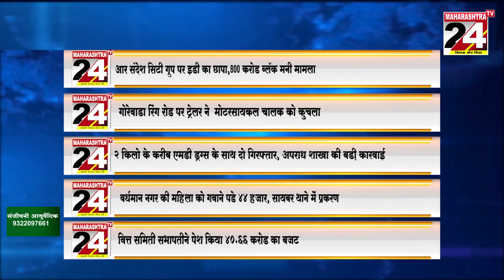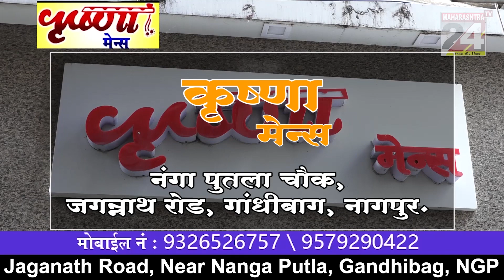NAGPUR TOP 20 HEADLINES || 04 MARCH 2023